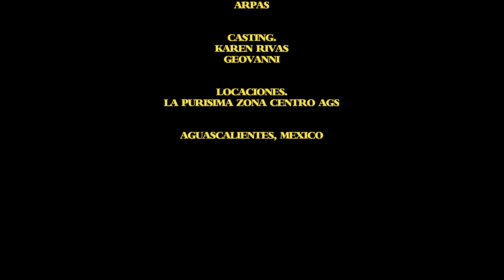NUESTRA FORMA - ARPAS - CHAPTER #3 (VIDEO OCIFIAL)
ARTISTA: ARPAS
INSTRUMENTAL: NUESTRA FORMA
ALBUM: RICARDO MONTANA
AÑO: 2022
VIDEO: MODO CREATIVO MX

TEMAS RELACIONES: hiphop, rap, arpas, arpasmusic, arpas rap, arpas music, rapero mexicano, rap mexicano, rap de méxico, aguascalientes, awitashit, nuestra forma, ricardo montana, arpas ricardo montana, ricardo montana arpas, nuevo album arpas, nueva canciones arpas, modo creativo, modocreativomx, modocreativo mx, aguascalientes rap, rap 2022, rap nuevo, musica de rap mexicano, musica de rap, rap mexicano,